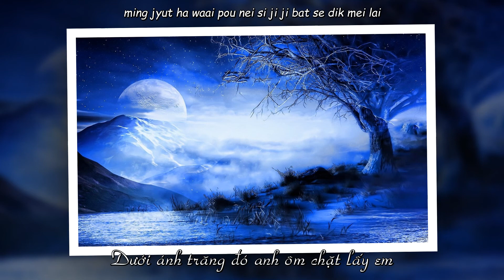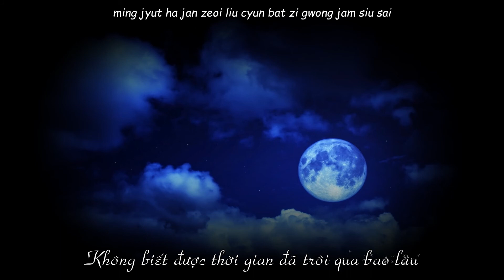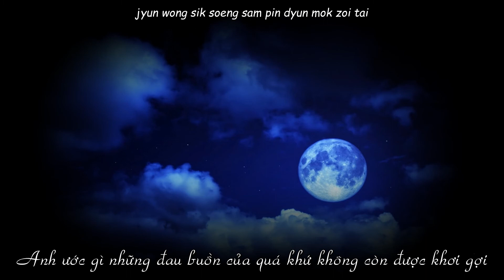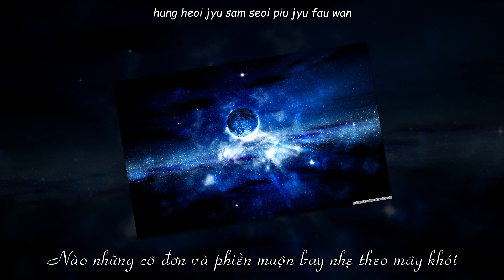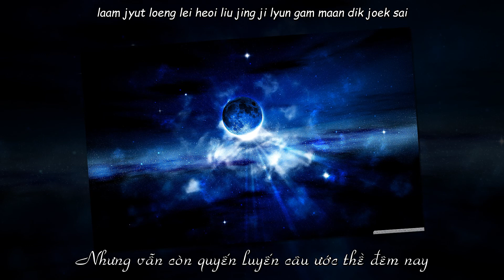[Kara-Vietsub] Ánh Trăng Xanh (蓝月亮) BLUE MOON - Lý Khắc Cần (Hacken Lee 李克勤)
Ánh Trăng Xanh (蓝月亮) BLUE MOON - Lý Khắc Cần (Hacken Lee 李克勤)
ʘ‿ʘ Đừng quên like video nhé!